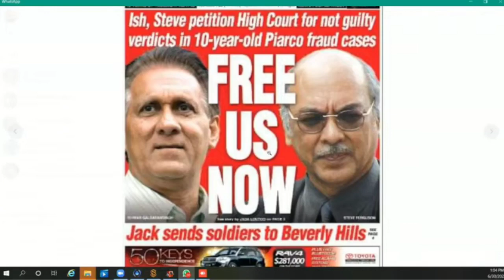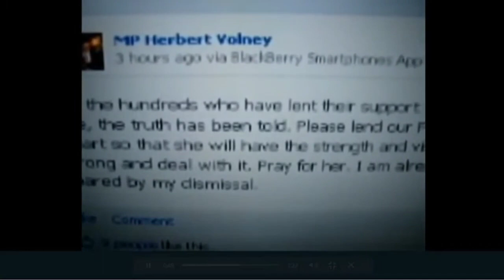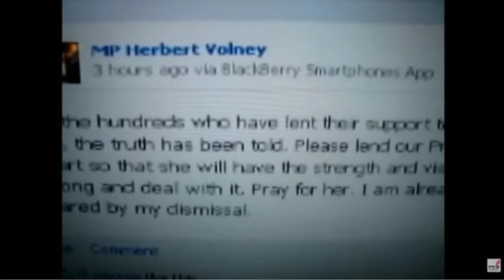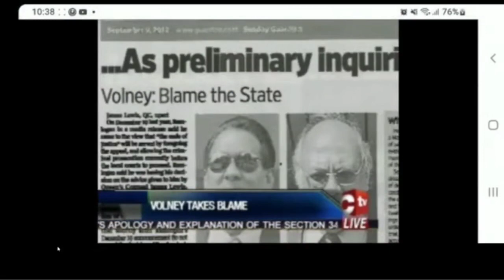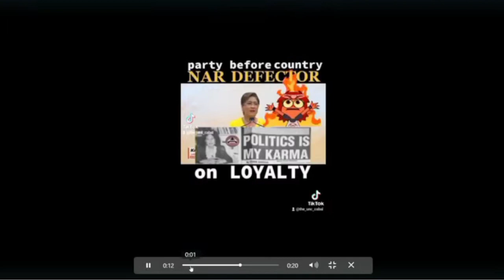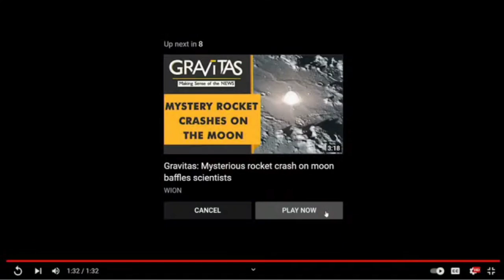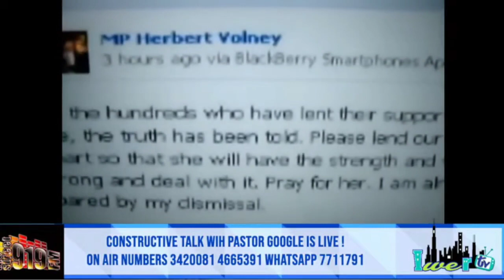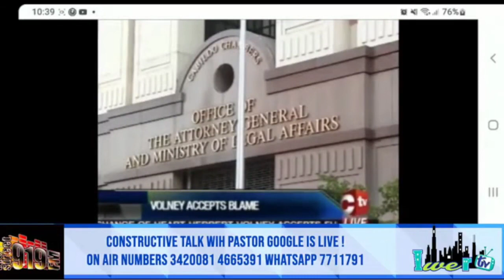IWER TV - Constructive talk with Pastor Google